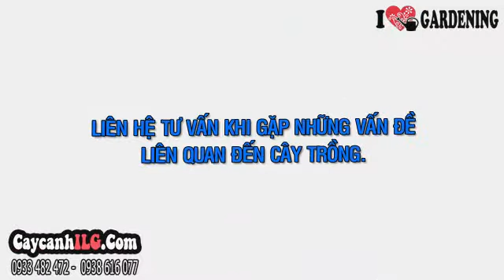Cây Me Bonsai Già Dáng Trực Đẹp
Xem tất cả Cây Me Bonsai Già Dáng Trực Đẹp tại

Cây Me Bonsai Già Dáng Trực

Cây me bonsai già dáng trực (Samanea saman) là cây me bonsai đẹp, cây me già, cây bonsai đẹp, cây bonsai dáng trực… rất thích hợp làm cây cảnh bonsai thưởng lãm.
Chiều cao cây (cây giống hình ảnh):Cao 140cm, hoành 47cm

Tất cả thông tin, cách chăm sóc và giá Cây Me Bonsai Già Dáng Trực tại